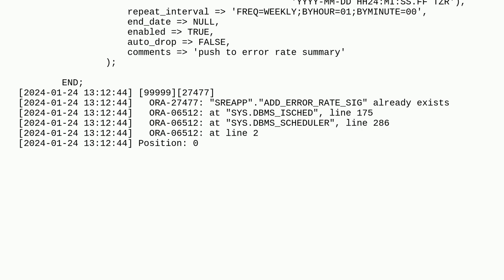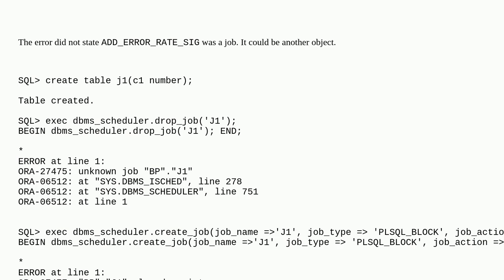Dba: Oracle: How can a job exist and not exist at the same time?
Oracle: How can a job exist and not exist at the same time?

A special thanks goes out to the awesome community

  jobs oracle